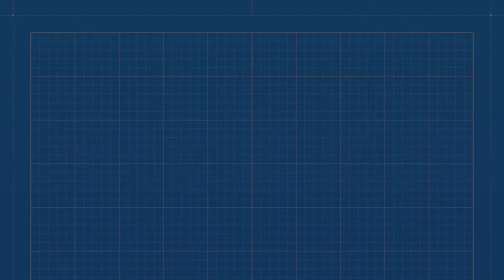Public Minecraft Server FrozenMC!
ABOUT FrozenMC..

SURVIVAL/ECONOMY/ADVENTURE
A Minecraft server where you can play with your friends from any edition for example: java & bedrock

Things we have: Hub,,SMP,Bank,Market,PvP arena,crate area, skating area, Auction House

Details:
Java IP: FrozenMC.minecraftr.us:44962
BEDROCK IP: FrozenMC.minecraftr.us
BEDROCK PORT: 44962
VERSION: 1.20+(latest)
24x7 Online Support